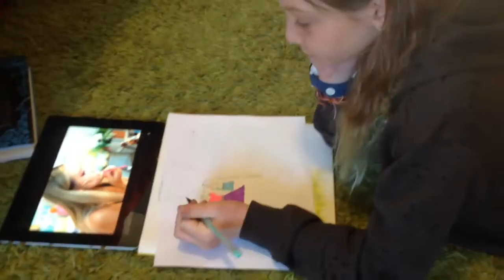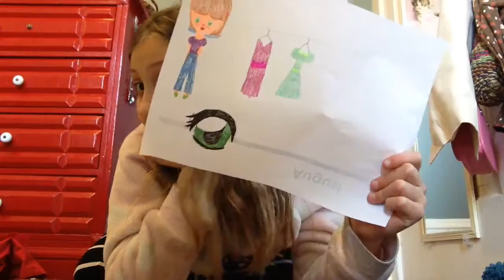Still drawing with Ramona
I'm with Ramona from Ramona's Vlogs all day today, check out her channel 'cause she's awesome!